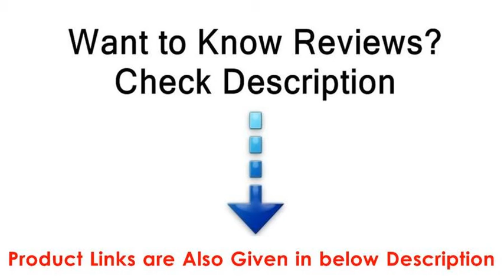Top 5 Best cool lego sets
Plan to buy a best cool lego sets for the money? Our expert team pick top 5 cool lego sets for you based on quality, price, feature and real user reviews. We also ensure you that each one of them has its strengths depending on its features, purpose and the appearance. Please check products link in below for price and recent user reviews;

Check Price and user feedback of our Top Picked product on Amazon.com